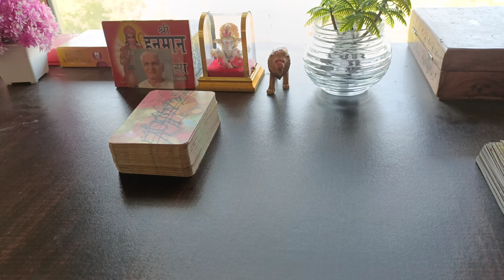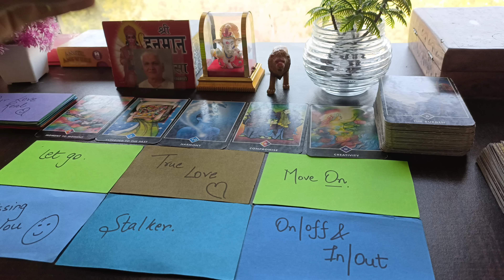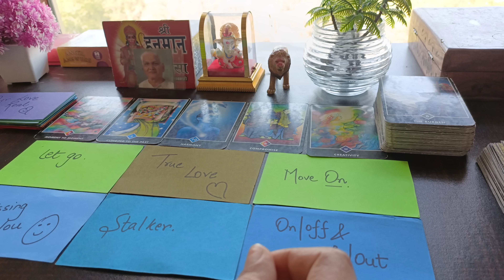RIGHT NOW 💘HIS /HER CURRENT FEELINGS OF YOUR CRUSH 🥰 TIMELESS TAROT READING IN HINDI TODAY